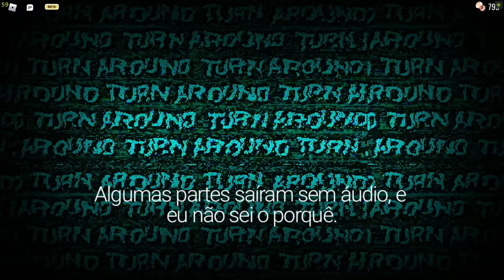Roblox DOORS - COMO PASSAR DE CADA UM DOS MONSTROS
Nesse vídeo eu ensino à vocês como passar de "todos" os montros do novo jogo de terror, Doors. E se você quer saber como passar de cada um deles, assista o vídeo até o final.

Eu não esperava que esse vídeo daria tão certo... Muito obrigado à todos vocês que gostaram desse vídeo.